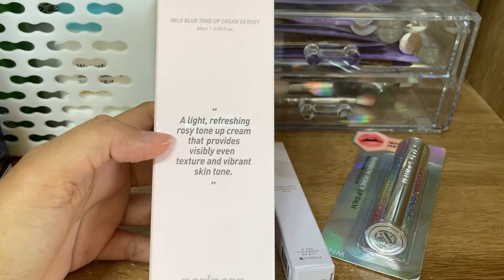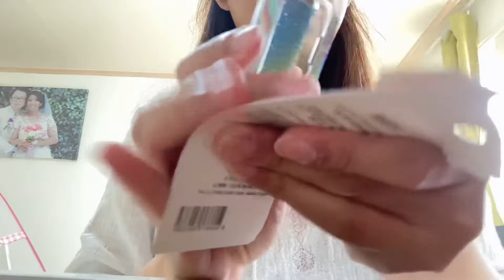Unboxing K~Cosmetic Products💗